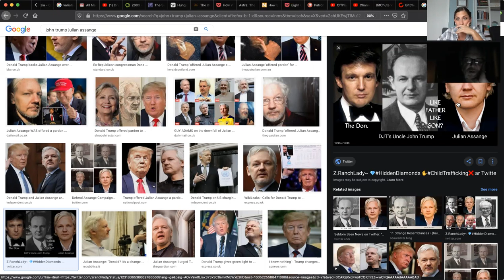Matrix Mash #27: Space-Time Tacos For Everyone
After a month off, Robert and Emily return to take another crack at mashing the matrix of the moment. Enjoy! ;)

No Laura today soooooo. no show notes. :(

for much more.